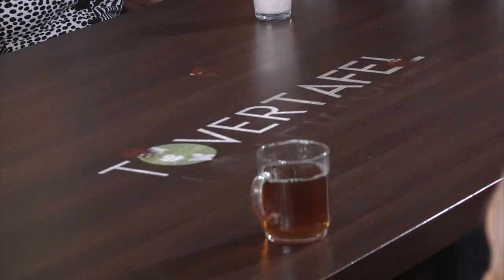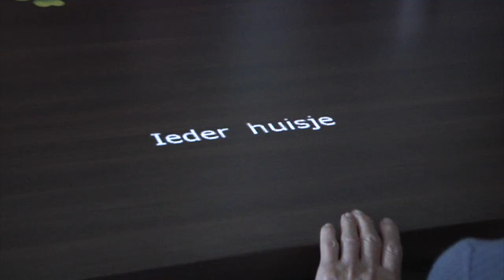Tovertafel in gebruik genomen in zorgvilla's Hoogeloon